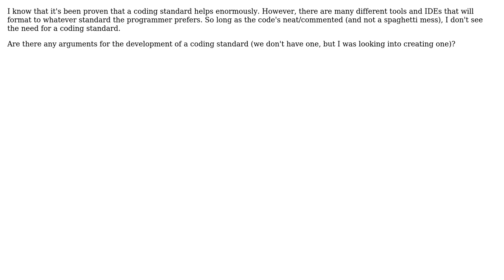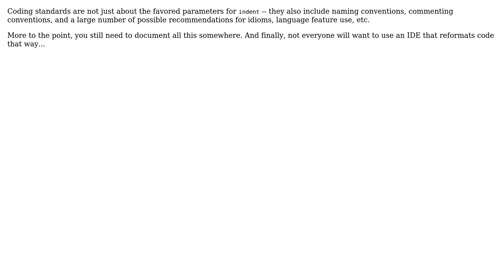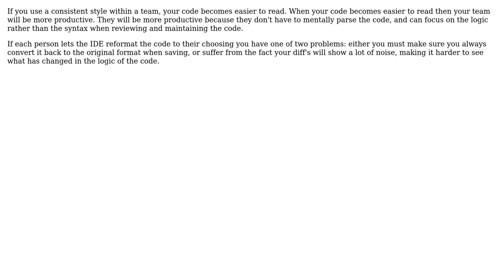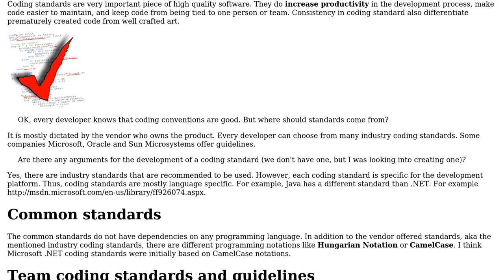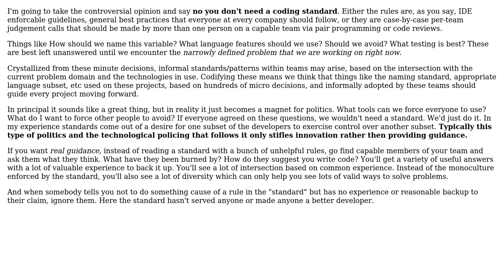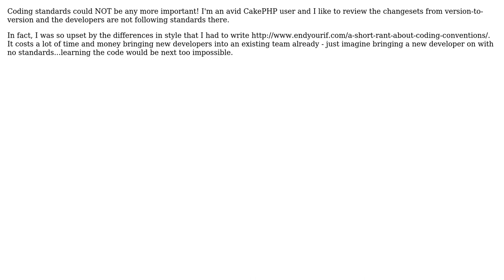Software Engineering: Is a coding standard even needed any more? (8 Solutions!!)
Software Engineering: Is a coding standard even needed any more?

With thanks & praise to God, and with thanks to the many people who have made this project possible! | Content (except music & images) licensed under CC BY-SA | Music | Images & others | With thanks to user Yusubov user Useless user SomeKittens user Guy Coder user endyourif user Doug T. user deadly user David Hammen user Curious user comingstorm user Bryan Oakley user Andy Lester and the Stack Exchange Network Trademarks are property of their respective owners. You are responsible for your own actions.